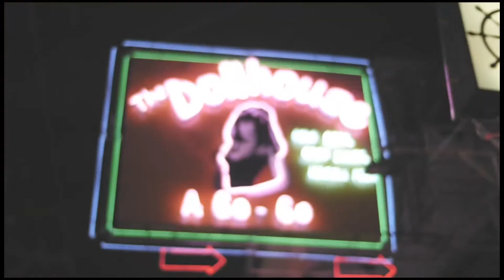Pattaya with lumixGX1 25mm Voightlander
video edit by WEI NAN